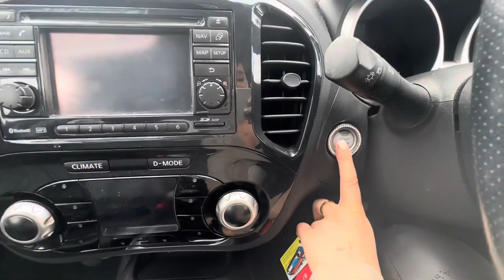WEEKEND VLOG | Looking for a new car, the range haul, pumpkins + autumn bits 🍂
Today's video is a weekend vlog, during this weekend we went car viewing, for a trip to the range to see new in autumn decor and shared a haul!